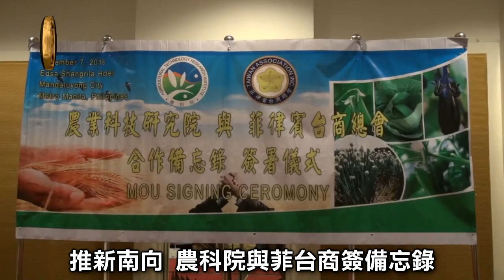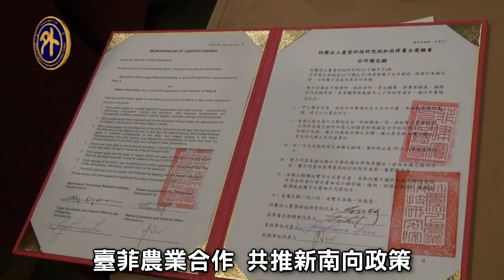臺菲農業合作 共推新南向政策